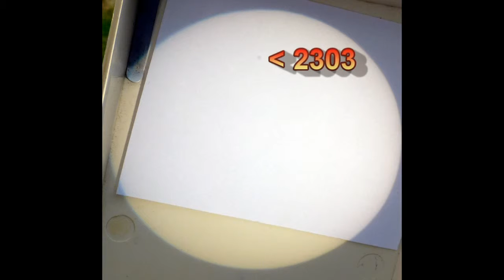Solar eclipse 20th March 2015 sun projection art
An artistic account of the March 20th 2015 partial solar eclipse as seen from North Devon, UK.  This is a compilation of solar projection images using a TAL astronomical telescope, time-lapse footage using an android mobile device and regular digital photography.  See the different phases of the eclipse using time lapse and watch sunspot 2303 emerge.  Includes solar projection onto various items, such as prayer flags, crystals, and a Buddha statue.